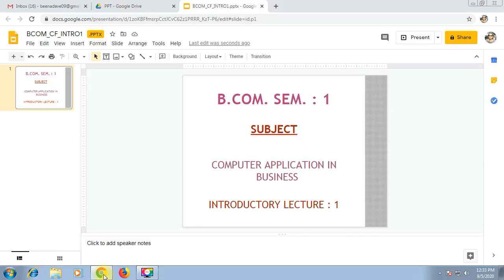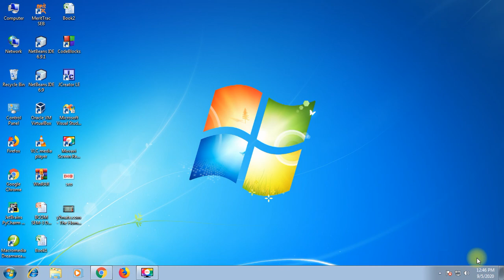B.Com. Sem. : 1 Computer Application in Business Lecture : 1